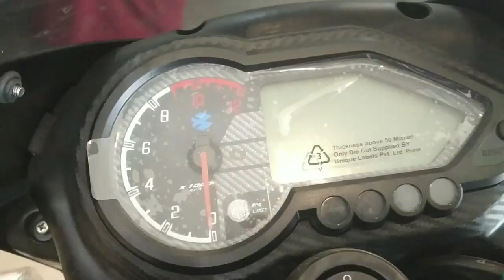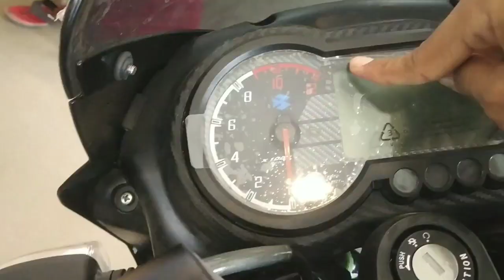Bajaj pulsar 180 bs6 2021 model review in hindi || price || mileage || walkaround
showroom name - rahul auto agency,pathsala
address - pathsala(assam),howly road
Pin - 781325
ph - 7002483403